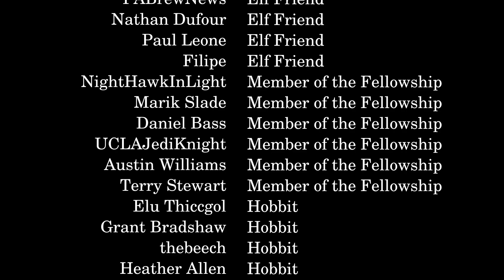Thursday Tolkien Thoughts: Do the Wizard’s Staves Contain the Power of Each Wizard?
I have one final theory about wizard staves to share, and this one is much more speculative and likely not true, but hinges on some...interesting words that Saruman has for Gandalf.